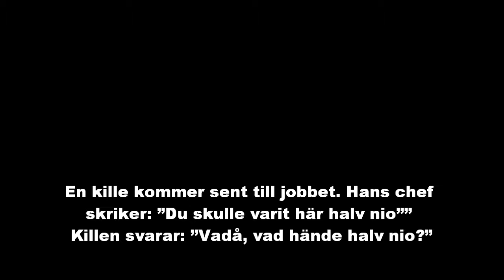A joke(vlog 932)